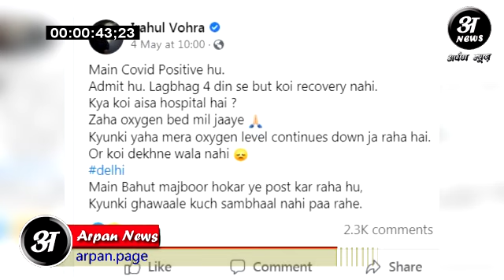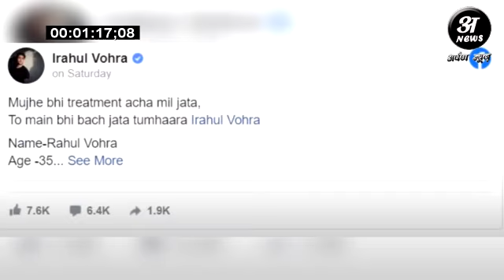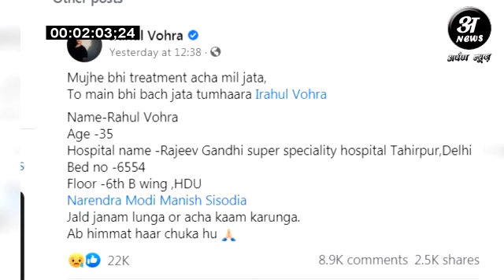जाने-माने Actor Rahul Vohra के निधन से सदमे में Industry नहीं मिला Delhi में ईलाज